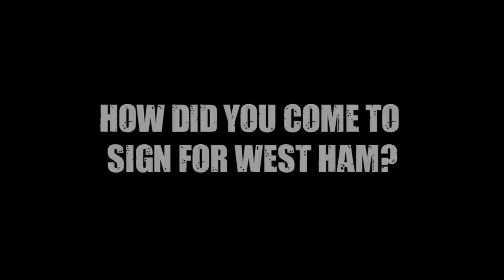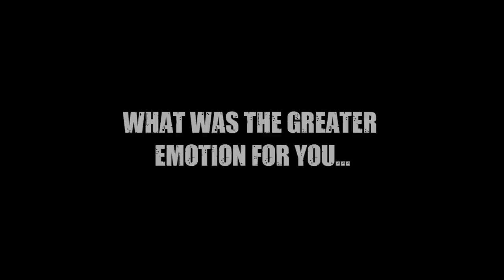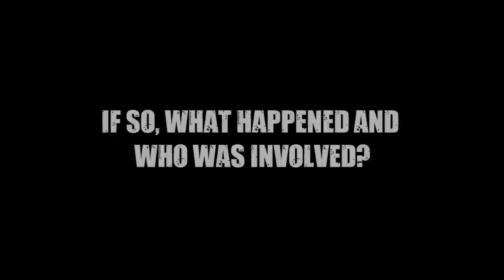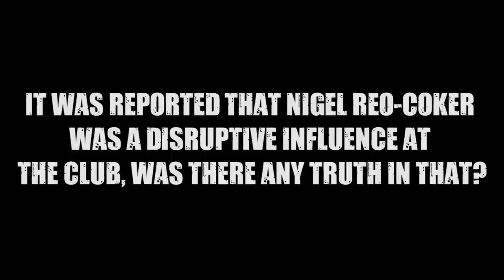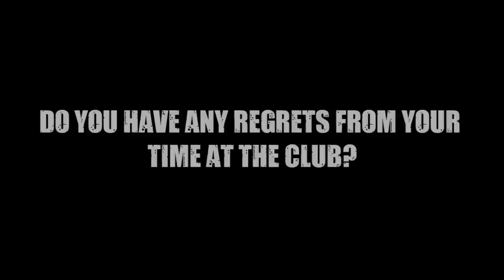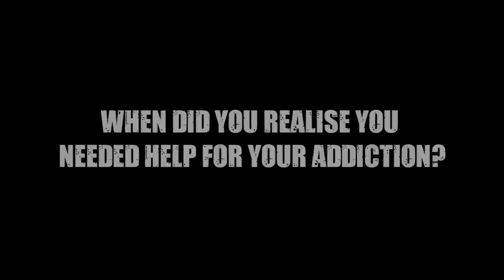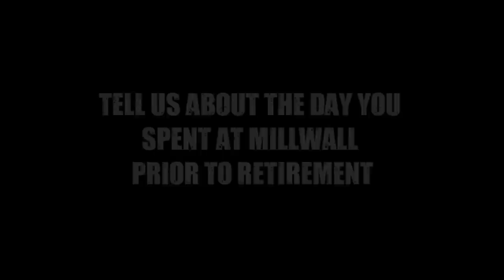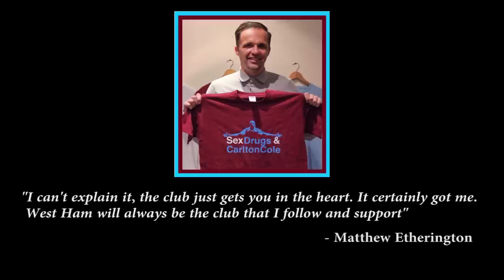Matthew Etherington Interview with Sex, Drugs & Carlton Cole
Sex Drugs & Carlton Cole talk all things West Ham with Matthew Etherington in this exclusive interview.